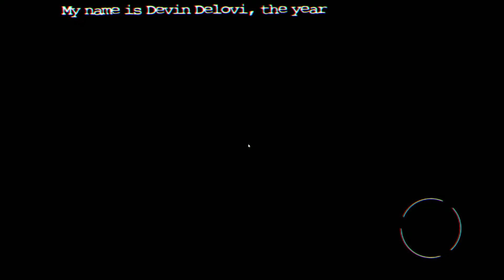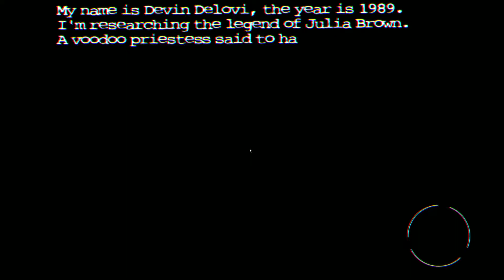Just Another Spooky House // Playing Perdita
We are back with another Indie horror game! this time we are investigating a house in the middle of nowhere and of course there is some spooky stuff going on and giving me some jumpscares haha xD.
Hopefully I'm gonna be making more of these indie horror games and other games aswell. Thank you so much for being patient with me and still wanna hang out! .. your awsome :D

Hey , I hope you enjoy the content on the channel

I try and post as many videos as I can every week :D

Thank You so much for checking out the channel , You are AWSOME!

PC Specs :

Motherboard : Gigabyte Z270-HD3P
RAM : Corsair 32GB DDR4 3000MHz
Graphics Card: PNY RTX 2080 Ti XLR8 Gaming OC 11GB
CPU: Intel Core i7-7700K @4.2Ghz Quad Core

Perdita :

Perdita is an atmospheric story rich first person horror game, with focus on dynamic paranormal events, as well as traditional investigation methods.You are investigating the legend of voodoo priestess Julia Brown and her husband at their old house at Manchac Swamps, Louisiana. the year is 1989. 20 years ago Julia died cursing the whole town, after her death, three hurricanes hit the area. Leaving death and destruction behind.

Created by Aza Game Studio.